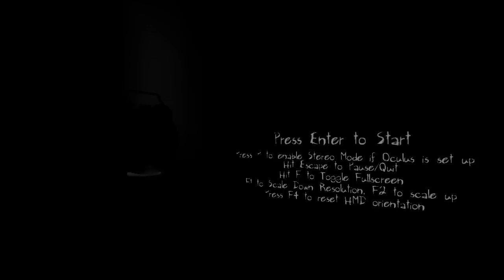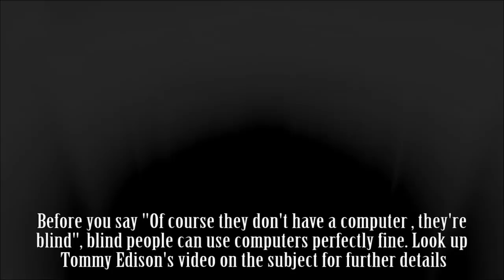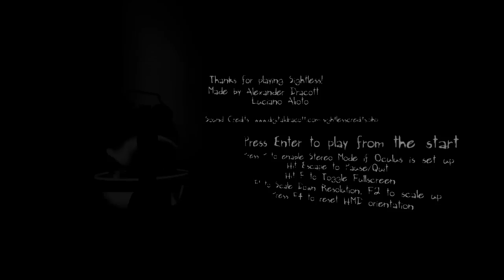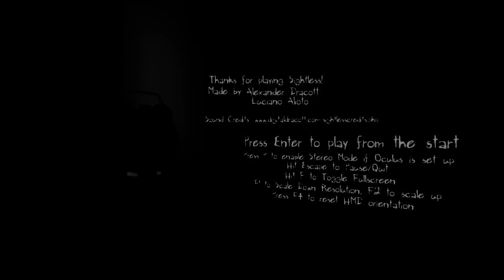Sightless - Blind Indie Horror Game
Pretty cool game - hope you guys enjoyed! I'll try to play Lurking as soon as I'm able to get it running.